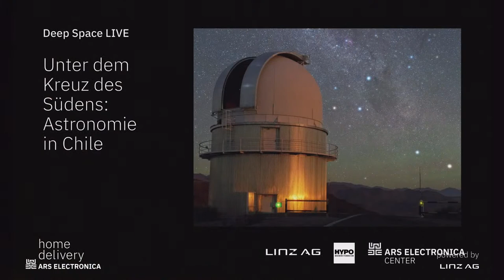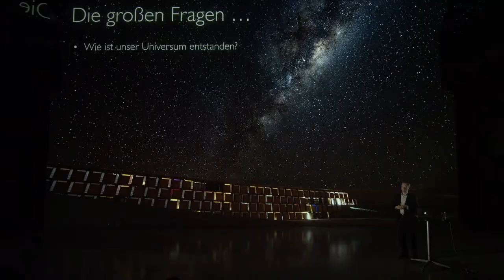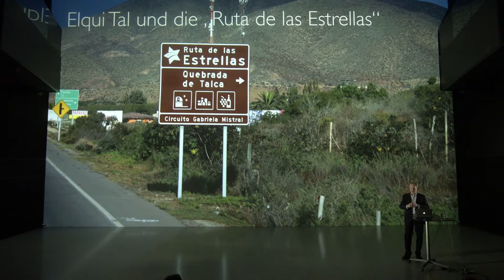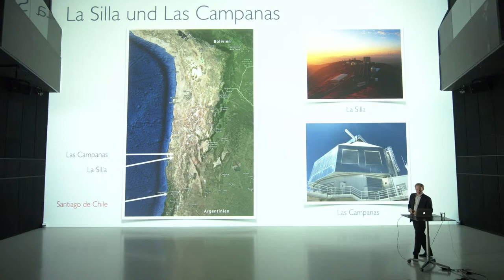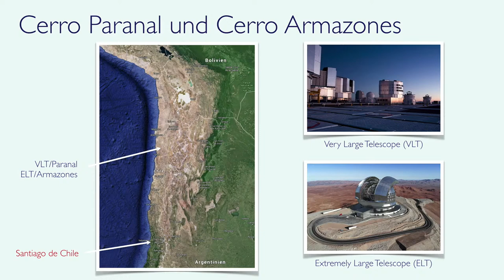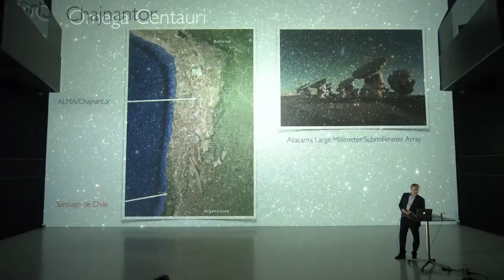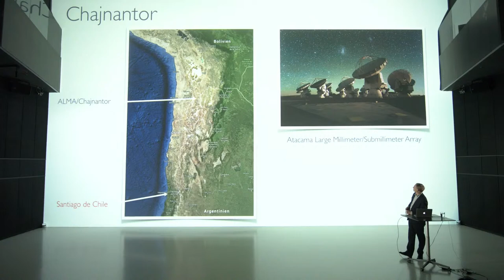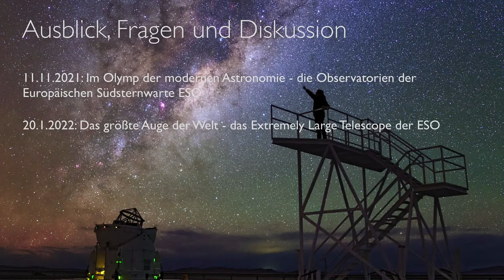Deep Space LIVE: Unter dem Kreuz des Südens – Astronomie in Chile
An der Westküste Südamerikas liegt ein faszinierendes Land. Es erstreckt sich von Peru im Norden bis nach Feuerland im Süden, mehr als 4000 Kilometer entlang der pazifischen Küste. Dagegen beträgt seine Ost-West Ausdehnung im Mittel nur 180 Kilometer und weist große Höhenunterschiede vom Meer bis zu den höchsten Gipfeln der Anden auf. Der kalte Humboldtstrom vor der Küste sowie die hohen Anden im Osten haben im Norden des Landes eine der trockensten Wüsten der Erde geschaffen, die Atacama. Schon Mitte des 20. Jahrhunderts haben mehrere Nationen die Besonderheit dieser Landschaft für die Erforschung des Himmels erkannt und dort zahlreiche astronomische Observatorien erbaut. Der Vortrag entführt uns in den Norden Chiles und berichtet von außergewöhnlichen Landschaften und besonderen Orten, an denen sich die Menschen der Erforschung des Südsternhimmels verschrieben haben.

Über Dr. Peter Habison
Dem Weltraum gehören seine ganze Aufmerksamkeit und Leidenschaft: Peter Habison, Astronom, Physiker und Wissenschaftshistoriker, ist Leiter der Wissenschaftskommunikation der Europäischen Südsternwarte ESO für Österreich. Zuvor leitete er viele Jahre die Kuffner- & Urania Sternwarte sowie das Planetarium der Stadt Wien. Er veröffentlichte über 50 wissenschaftliche und populärwissenschaftliche Abhandlungen, 2014 erschien sein Buch »Weltraum-Land Österreich Pioniere der Raumfahrt erzählen«.

Thumbnail image credit: Y. Beletsky (LCO)/ESO